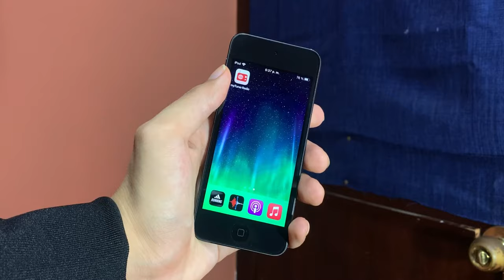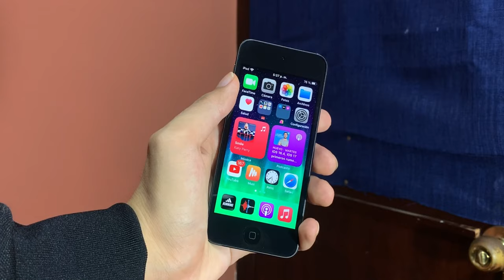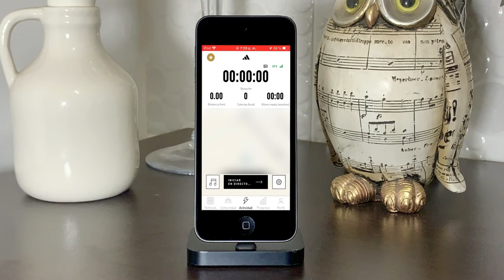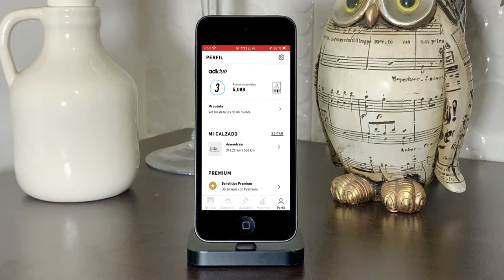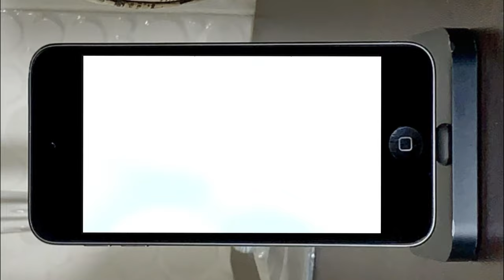Que aplicaciones uso en mi iPod Touch en 2023 ?